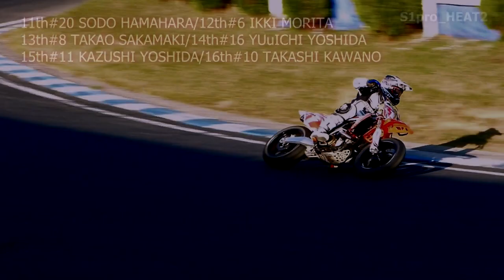2014 All Japan Supermotard Last Rd. @MOBARA S1pro_MITOMA